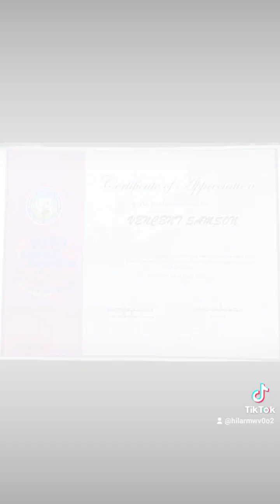AKP sta. Cruz municipal council conduct a free haircut to students of babuyan interested school